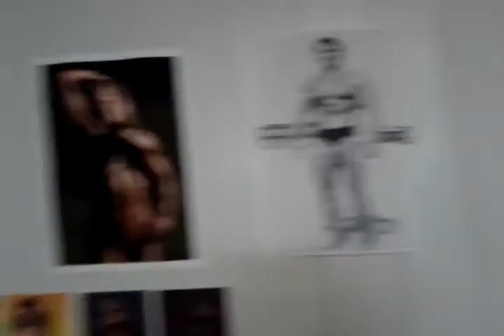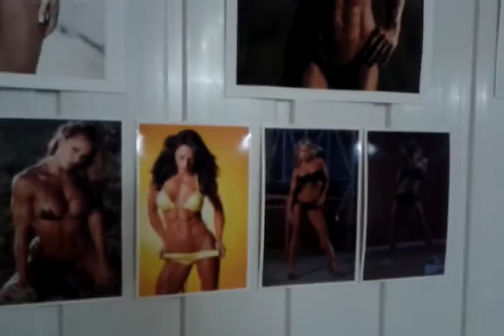Мотиватор. Девчонки в спортзале мотивируют? Михаил Шилов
Воспроизведение видео с мускулистыми красивыми спортивными девчонками во время силовых тренировок очень мотивирует  и придаёт сил.
У женщин генетически запрограммировано большее содержание жира под кожей, чем у  мужчин. Поэтому, раз они (фитоняшки) могут добиться кубиков на животе, то для меня это вызов. Могут они - смогу и я.